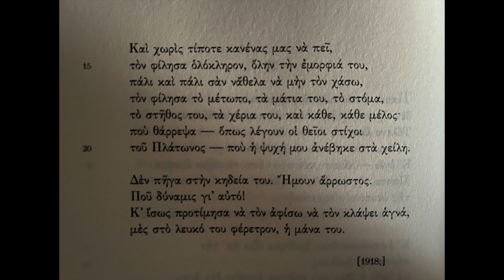Ποιήματα της Παρασκευής 534. Γ' - Κ. Π. Καβάφης